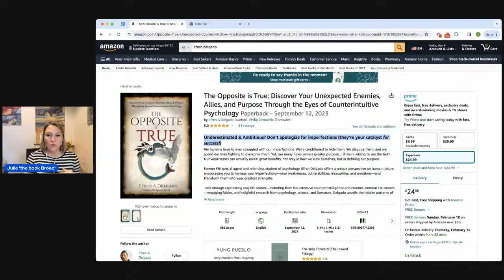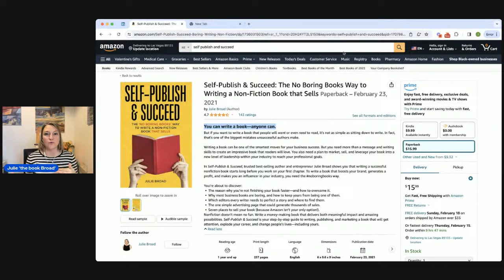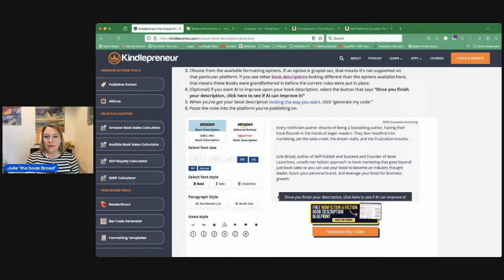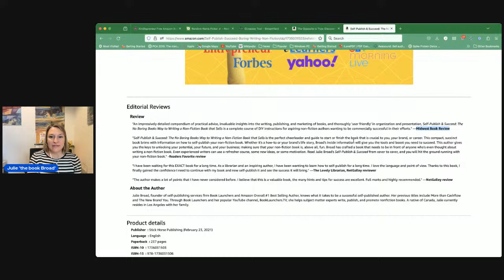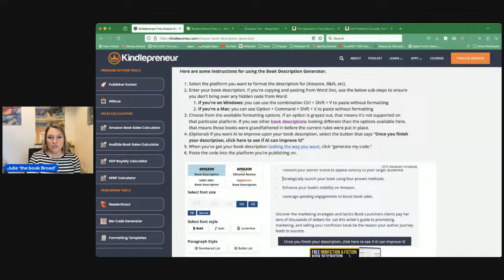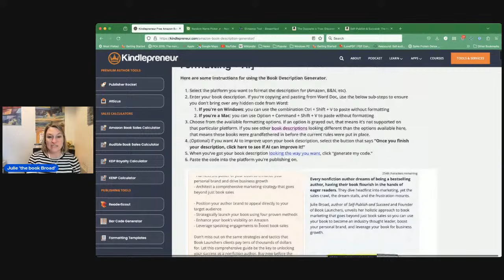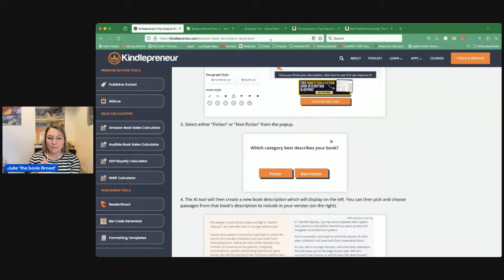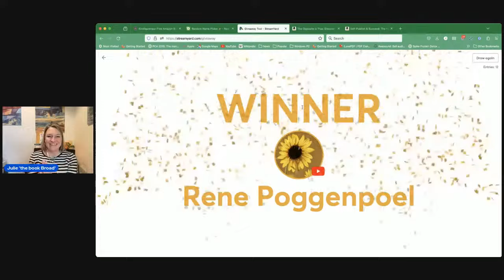Amazon Book Description Updates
Amazon has updated their site again, and this time authors will notice their book description is suddenly showing a lot more words than it used to. What should you do about it? In this live stream session Julie Broad of Book Launchers will explore what the update means for authors and what tools you should know about to make the most of it.